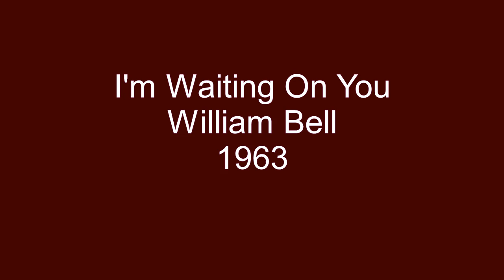I'm Waiting On You - William Bell - 1963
One of the fixtures on the Stax roster of artists for almost their entire run as a company was William Bell. From his debut single in 1961, You Don't Miss Your Water, until the company went bankrupt in 1975, Bell released a steady stream of quality recordings, many of which he co-wrote. One of those was, I'm Waiting On You, released in 1963 and co-written with Steve Cropper.